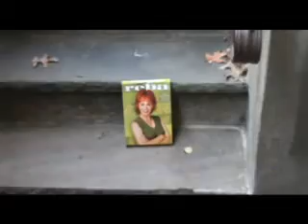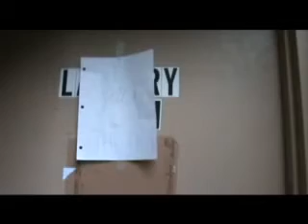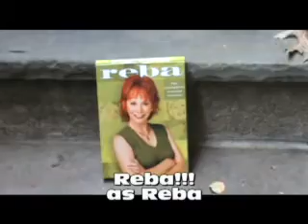The Sleepwalker Heist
Skiff and Riffy try to pull of a heist but they'll have to get through the sleepwalking owner. Can they do it? (Not Likely)